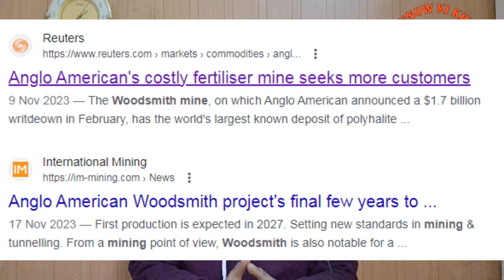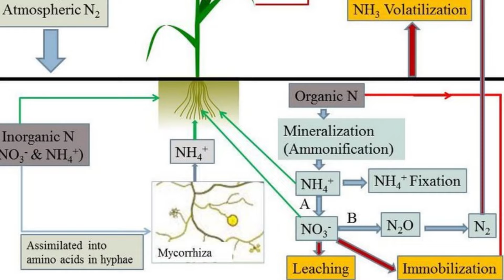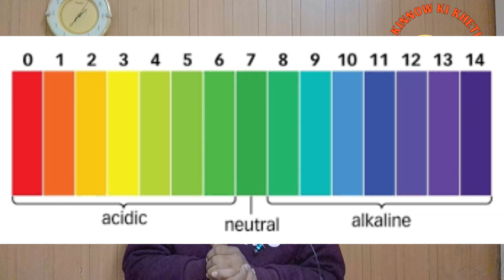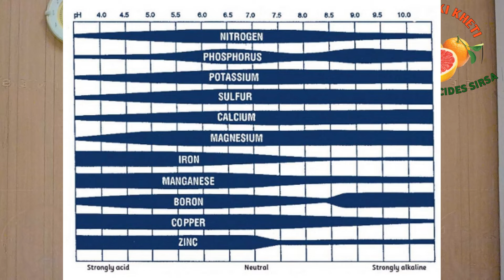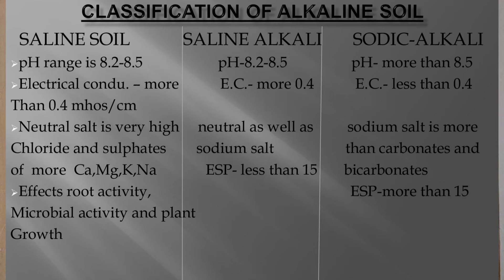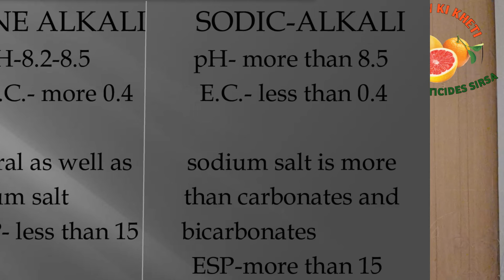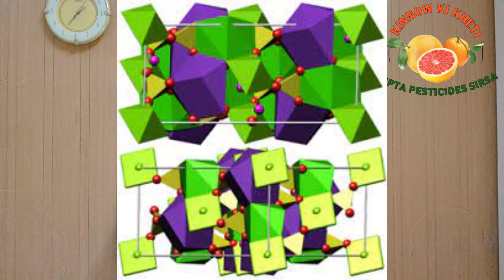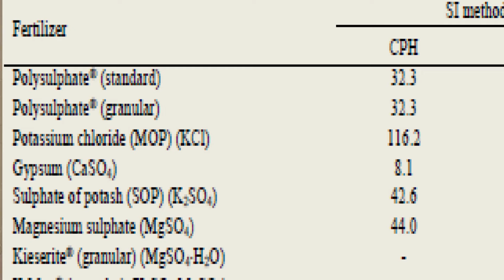Polysulphate fertilizer| ICL Farmer|पॉली सुल्फेट खादं |i c l fertilizers|kinnow ki kheti|polyhalite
1. पॉलीसल्फेट (polysulphate) हे आयसीएल (इस्रायल केमिकल लिमिटेड) कंपनीचे नवीन आधुनिक आणि नाविन्यपूर्ण बहु-पोषक खत आहे.
2. पॉलीसल्फेट खत (polysulphate fertilizer) शेतकऱ्यांना कोणत्याही प्रकारच्या मातीत वापरण्यासाठी लहान दाणे किंवा पावडरच्या स्वरूपात थेट उपलब्ध केले जाते.
3. शेतकऱ्यांसाठी हे कमी उत्पादन खर्चात अधिक सुविधाजनक आणि प्रभावी खत आहे.
4.  जे एकासह एकाच खतातून पिकांना चार वेगवेगळ्या आवश्यक पोषक घटक पुरवते.
5. पॉलीसल्फेट (polysulphate) सर्व प्रकारच्या मातीत आणि पिकांसाठी एक उपयोगी नैसर्गिक खत आहे.
6. भारतातील अनेक लोक पॉली सल्फेट या खताचा वापर करत आहेत आणि आपले उत्पन्न वाढवत आहेत.
Fertilizer Schedule of Orange (Kinnow)
ਕਿਨੂੰ ਵਿਚ ਸੰਤੁਲਿਤ ਖੁਰਾਕ- किन्नो में संतुलित खाद देने की जानकारी- Balance Nutrition for Kinnow
Kinnow_ke_baag_me_khad..Fertiliser use in Kinnow..किन्नू के बाग में जनवरी महीने में खाद का उपयोग ।
Kinnow ਦੇ ਬਾਗਾਂ ਚ ਖਾਦਾਂ ਪਾਉਣ ਦਾ ਸਹੀ ਸਮਾਂ ਤੇ ਸਹੀ ਢੰਗ।किन्नू में खाद डालने का सही समय और तरीका
किन्नू का उर्वरक II किन्नू की खाद का शेड्यूल II KINNOW KI KHAD II KINU KI KHETI IFertilizer Schedule
किन्नू और माल्टा के बाग में खाद की मात्रा / fertiliser use in Kinnow orchard / ਕਿੰਨੂੰ ਦੇ ਬਾਗ ਵਿਚ ਖਾਦ
ਕਿਨੂੰ ਵਿਚ ਡੀਏਪੀ ਜਾਂ ਸੁਪਰ, ਜਾਣੋ ਕਿਹੜੀ ਖਾਦ ਹੈ ਚੰਗੀ। किन्नू में DAP या सुपर, जानिए कौन सी खाद बेहतर।
किन्नू के पौधों से फल तोडने के बाद जनवरी-फरवरी में पौधों में ये काम जरुर करें
ਸਵਾਲ-ਜਵਾਬ: ਕਿਨੂੰ ਵਿਚ ਖਾਦਾਂ सवाल जवाब - किन्नौ में खाद Q & A- Fertilizers for Kinnow
kinu ki kheti | kinnow ki kheti in hindi | santre ki kheti | mosambi | orange farming.